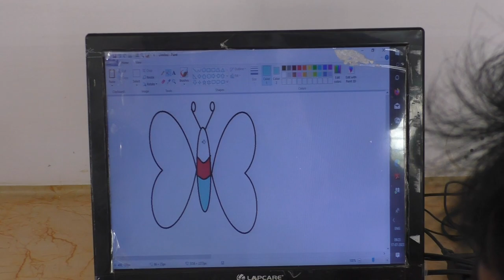COMPUTER LAB LIVE TEACHING IN // R. P. PUBLIC SCHOOL JOGITHER (22/07/2023) Class - 8th